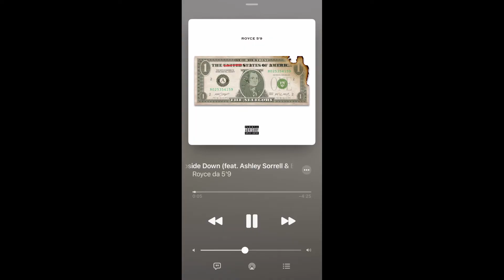How Did He Get Nominated For A Grammy After Saying THIS? Royce Da 5'9", The Allegory | Album Review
Clearing Out the Archives: a song by song album review of The Allegory by Royce Da 5'9"